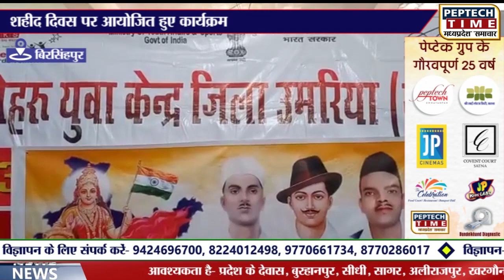बिरसिंहपुर- शहीद दिवस पर आयोजित हुए कार्यक्रम